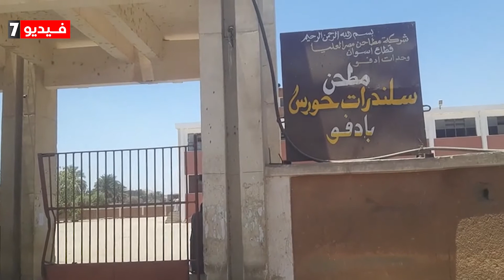سنابل الخير تتدفق على صوامع وشون أسوان